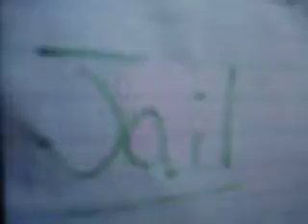war world1 (10)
kathy kendra ashley yeseina